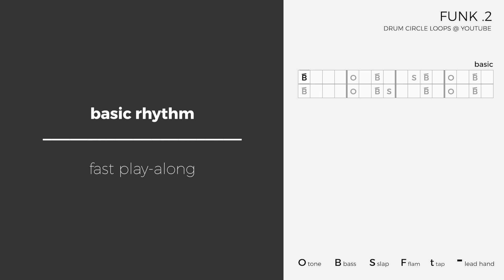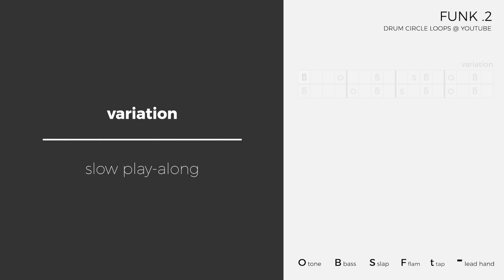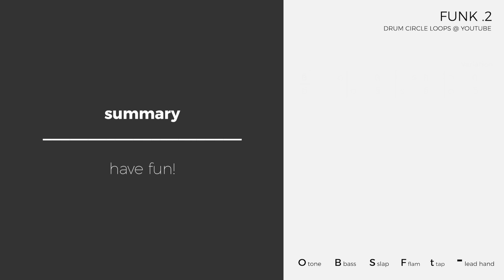Learn a Funk Rhythm for Djembe [Funk 2]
A funk rhythm for jamming, playing along tracks or to use as a starting base for improvisation.

00:00:00 Intro
00:00:12 Basic Pattern [slow] Play-Along
00:01:58 Basic Pattern [slow] Call & Response
00:03:27 Basic Pattern [fast] Play-Along
00:04:12 Basic Pattern [fast] Call & Response
00:05:12 Variation 1 [slow] Play-Along
00:06:23 Summary